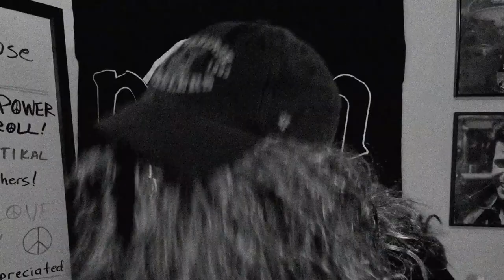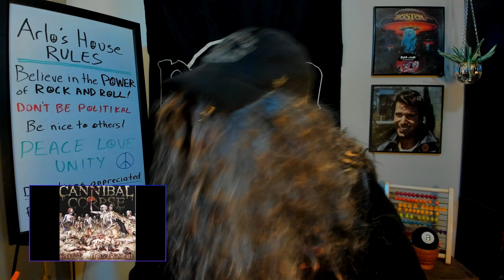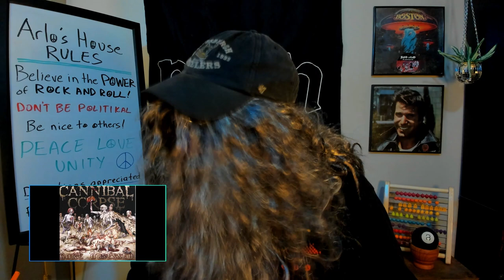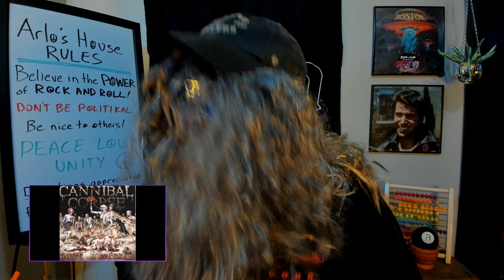Chop Chop! CANNIBAL CORPSE "Hatchet to the Head" Metal Monday Reaction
Holy mother of Lizzie Borden! This is one intense song! If you survive this “Hatchet To The Head” then the rest of your week should be a breeze!!